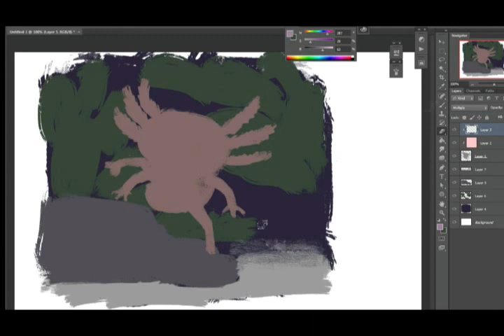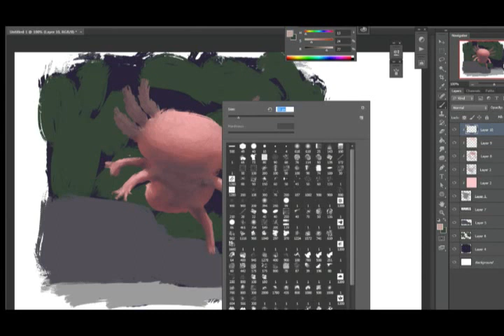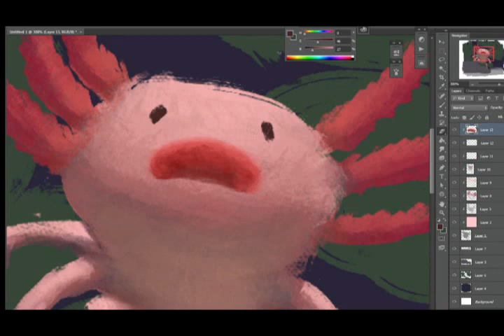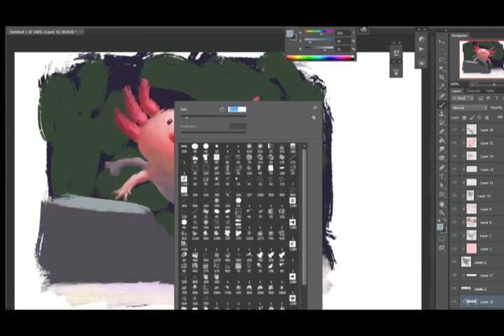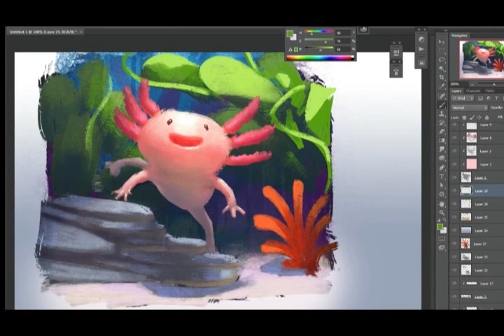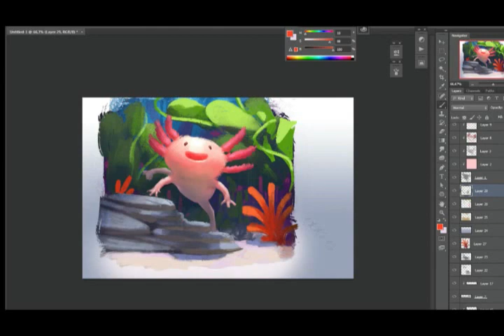Axolotl digital speedpainting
(52min) (speedx10)